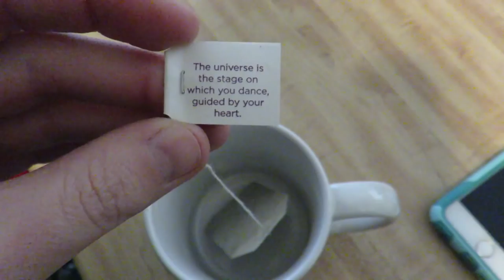A Happy Omlette & The Case Of The Missing Socks!!! (2.18.15)